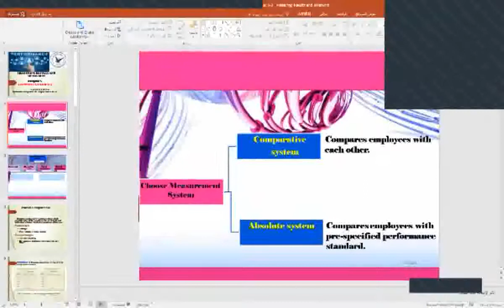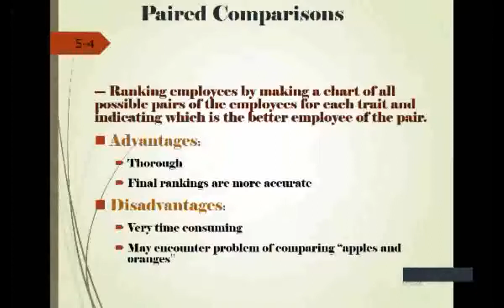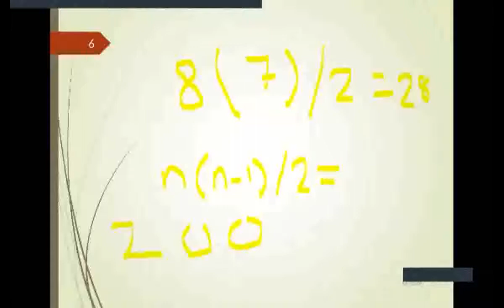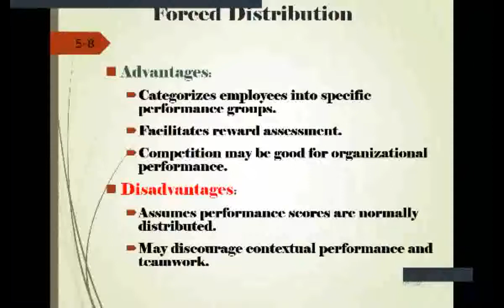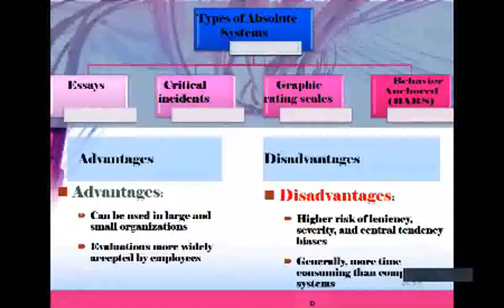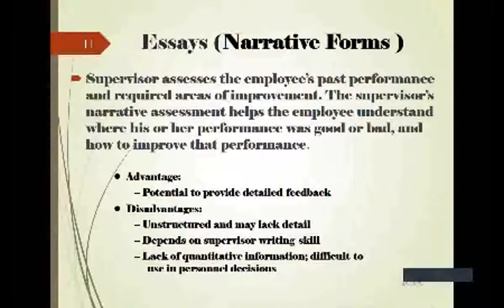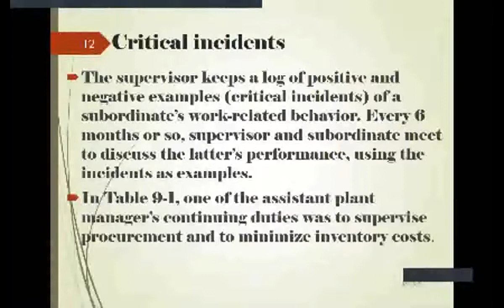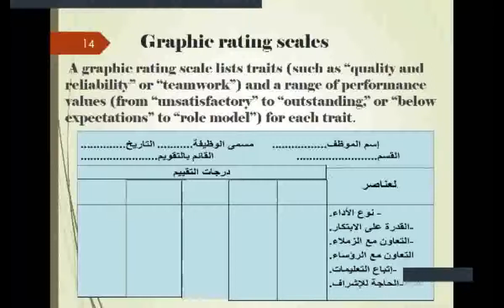CHAPTER 5 /3 (Measuring Results and Behaviors )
NADER AL-QARYUTI